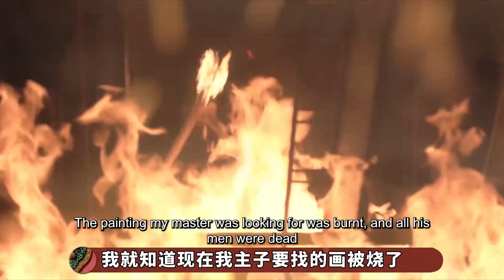用顾千帆金牌的视角打开梦华录，能撩能医又能打还帅气的男朋友【九月清宫】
在我们的视频中，以电影或纪录片为主导，绝对不会包含成人内容。 顾千帆，带着200贯的玉剑首打架，揣着琴谱和食单追帽妖，你还有什么惊喜是不知道的！